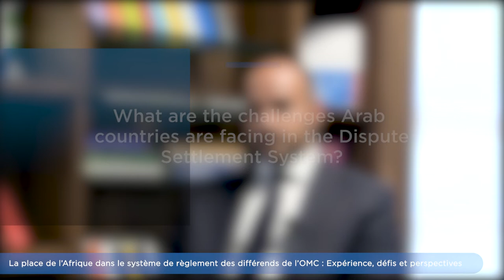Interview with Faisal Al Nabhani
Faisal Al-Nabhani, Counselor, Permanent Mission of Oman to the United Nations